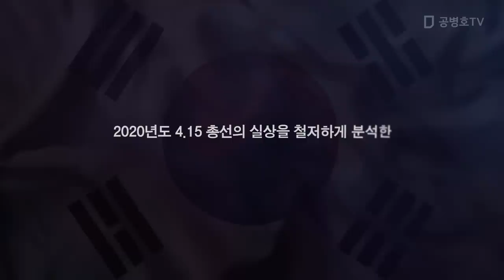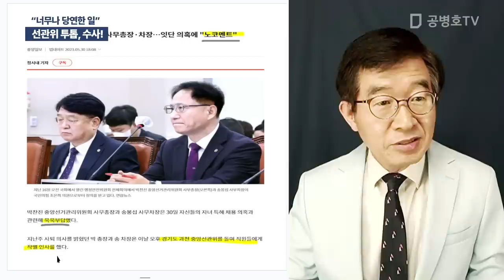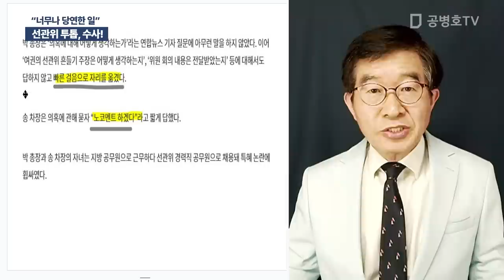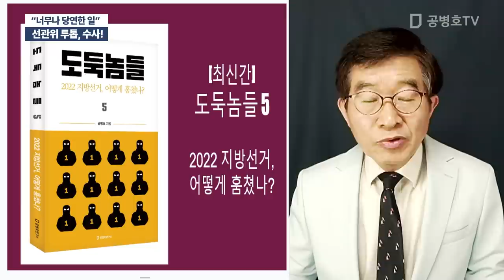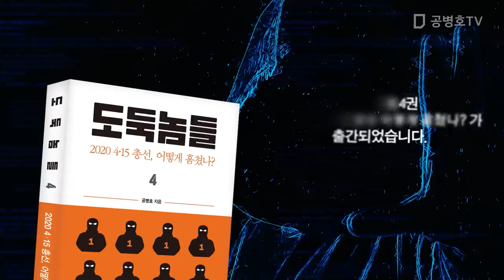선관위 투톱, 수사! / "너무나 당연한 일" [공병호TV]